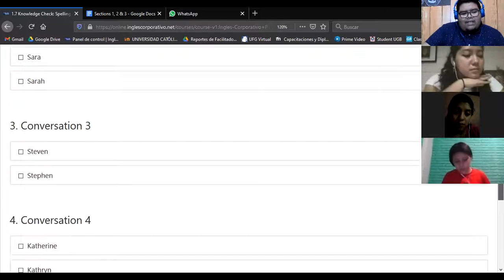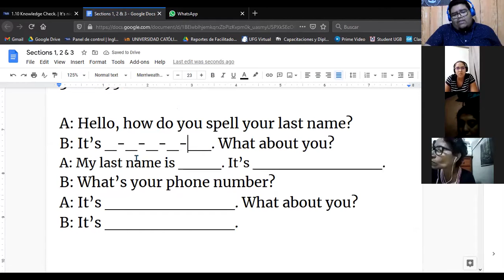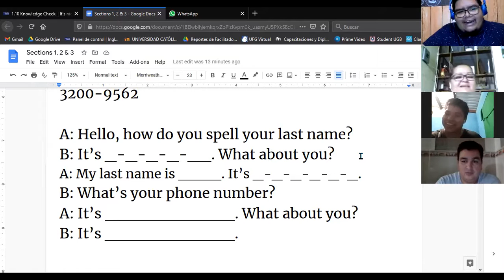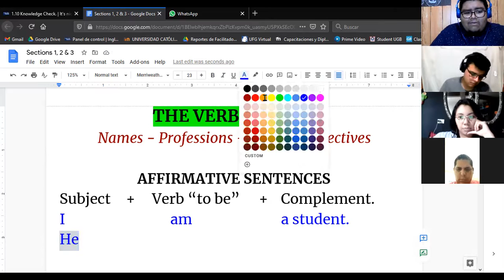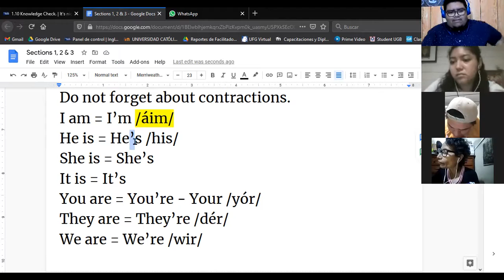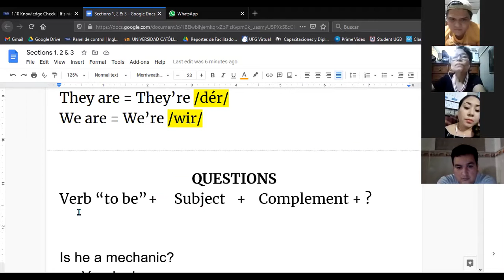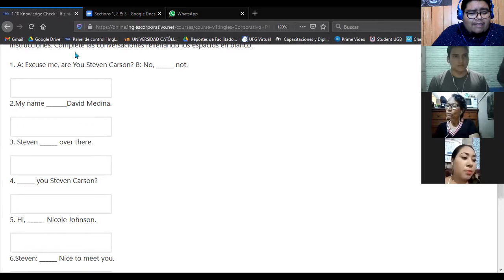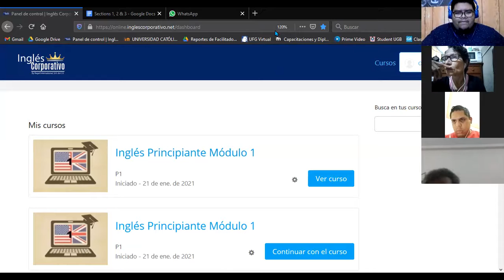Ingles Corporativo-The verb to be (27/01/2021)